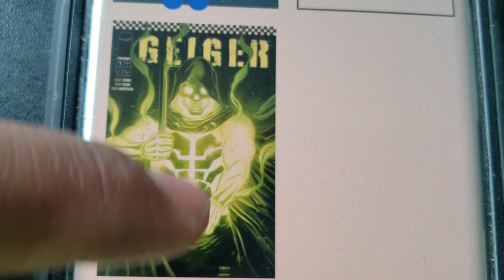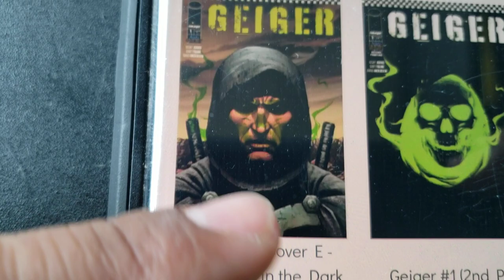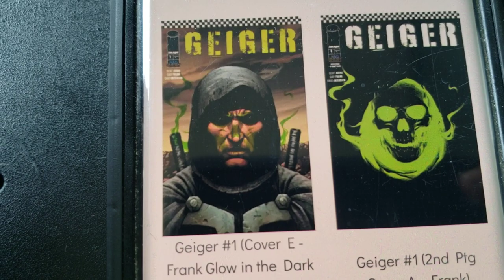GEIGER!!! Get it now while it's cheap. Great Spec.